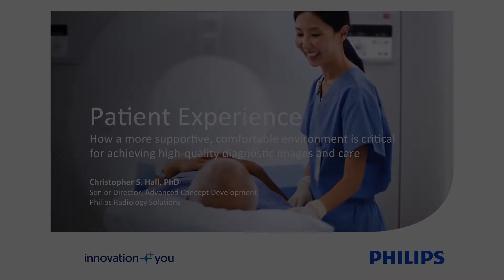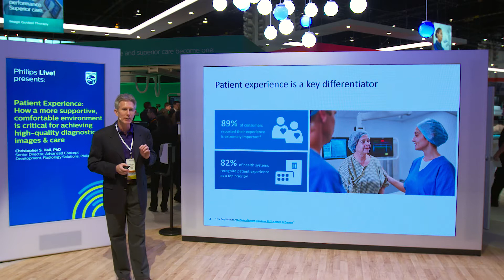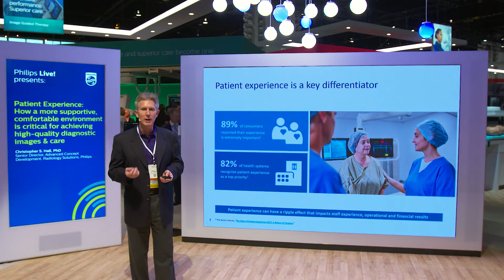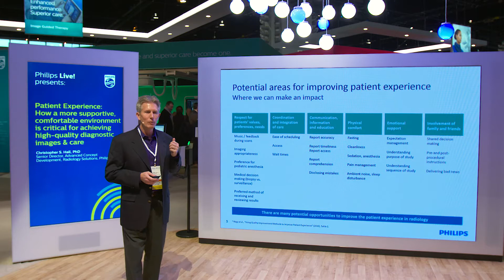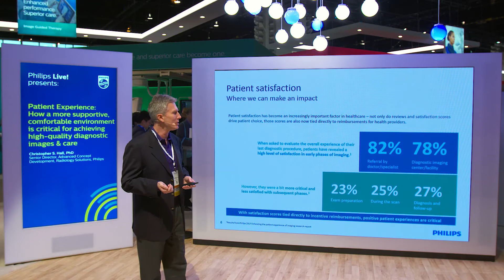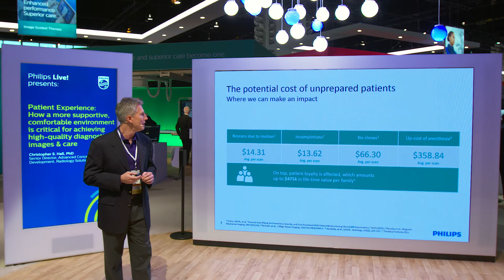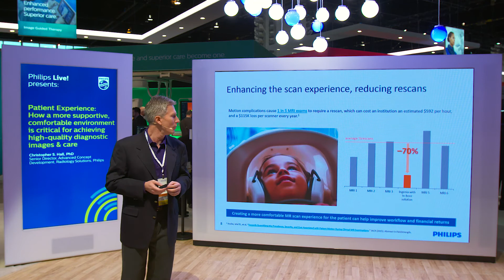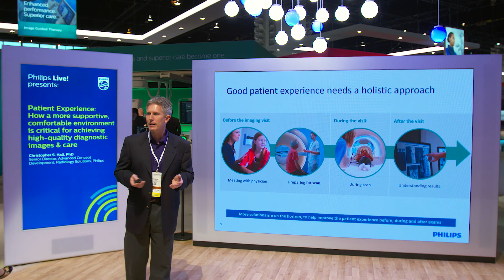How a more comfortable environment is critical to high-quality diagnostic care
Christopher S. Hall, Ph.D.
Senior Director, Advanced Concept Development, Radiology Solutions Philips

Philips Live! Forum